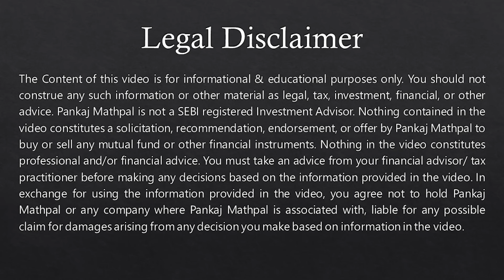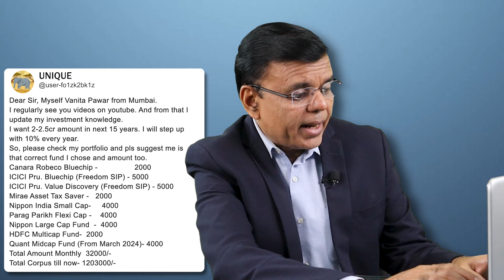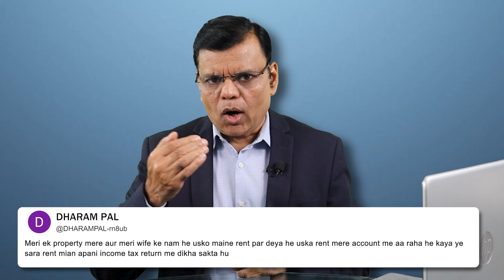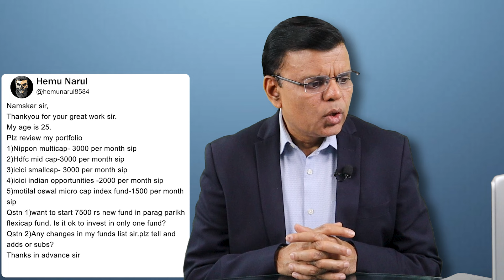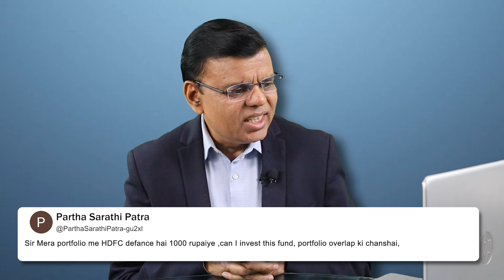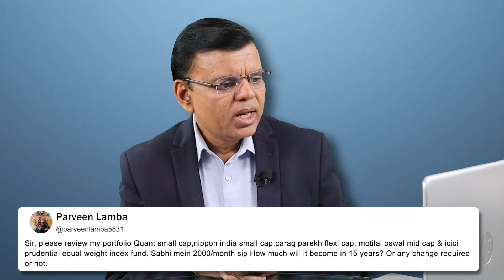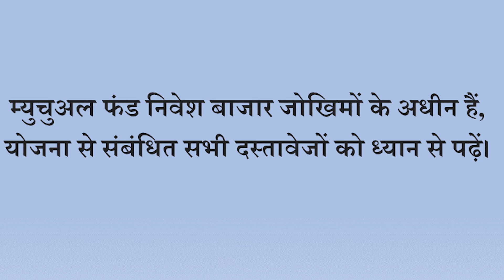What should be the right investment strategy?